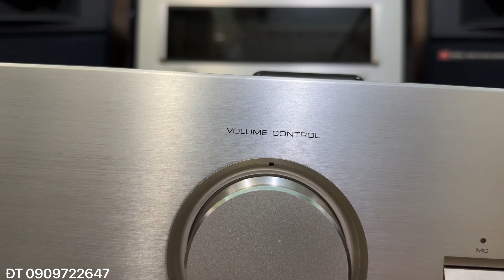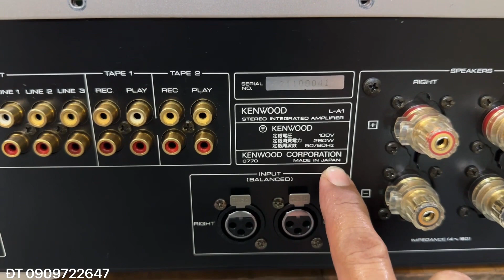4/7 Chiếc Ampli Cao Cấp Đầu Bản Kenwood L-A1.Rất Hiếm ..Hay Vượt Xa Tầm Giá...!